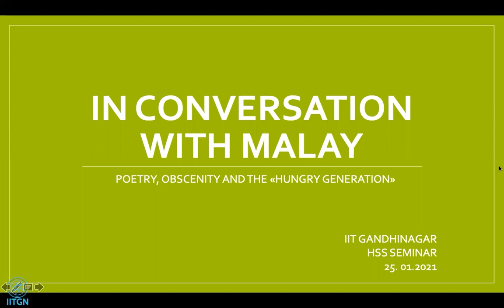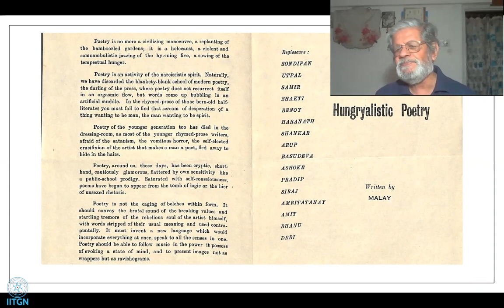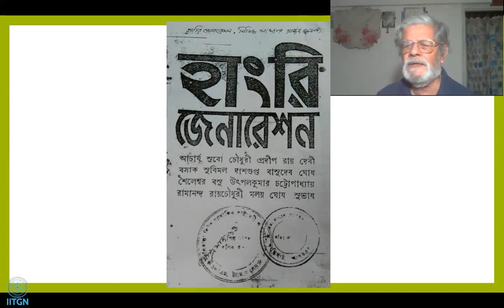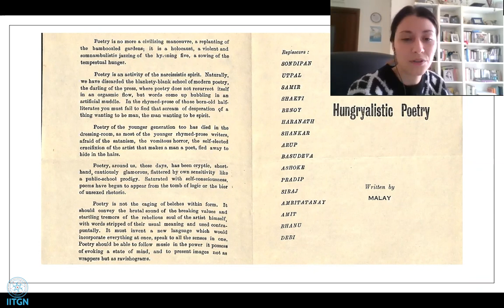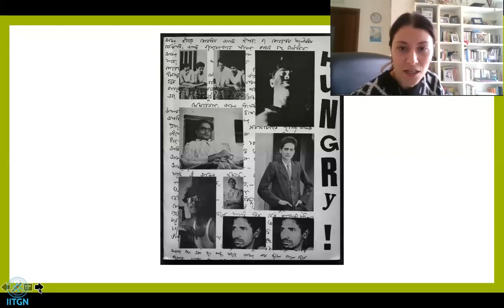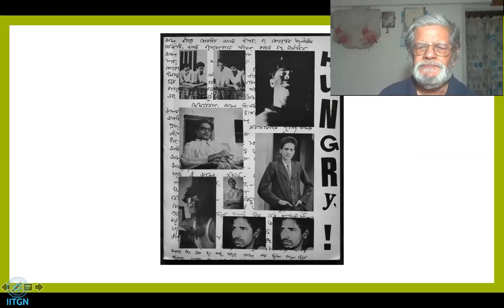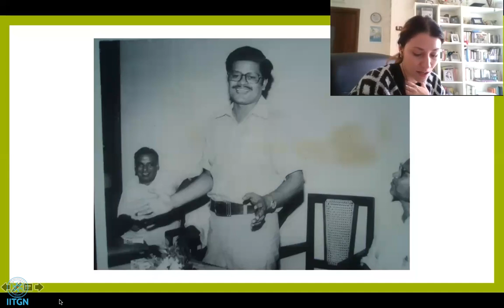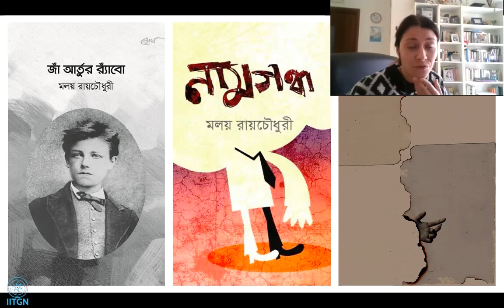Poetry, obscenity & Hungry Generation | Malay Roy Choudhury in Conversation with Daniela Cappello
HSS IIT Gandhinagar presents

Malay Roy Choudhury in Conversation with Daniela Cappello

On Poetry, obscenity and the Hungry Generation

Bio of the speaker:
Malay Raychaudhuri (b. 1939 in Patna) is the well-known Bengali poet and writer who originally emerged with the avant garde movement "Hungry Generation" in 1961. This was a group of transgressive poets from West Bengal and other parts of eastern India who breached middle-class norms as well as aesthetic rules of literature through their rough language, highly sexual imagery and bohemian lifestyles. We will try and get a glimpse of those years through the eyes of one of the early members and initiators of the Hungry Generation.

Daniela Cappello is a doctoral candidate in Modern South Asian Studies at Heidelberg University. She did her postgraduate studies in Naples and her Erasmus in Paris, where she studied Indology and modern South Asian studies, developing a keen interest for issues about language, modernity, and transgression in Bengali literature. For her doctoral research, she has worked on the poetry of the Hungry Generation, exploring issues of sexuality, masculinity and transgression in their Bengali writings. She has edited the Bengali translation of Antonio Gramsci’s 25th Prison Notebook and authored articles on translation and science fiction comics.